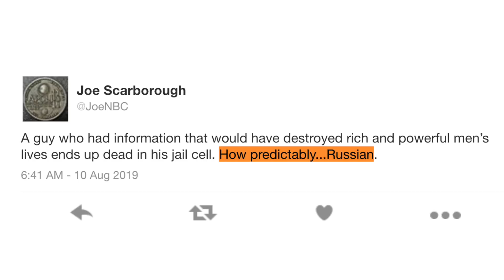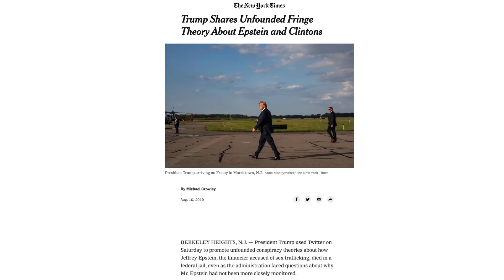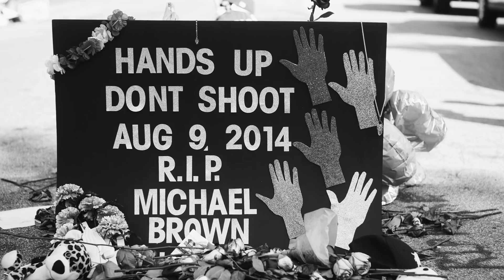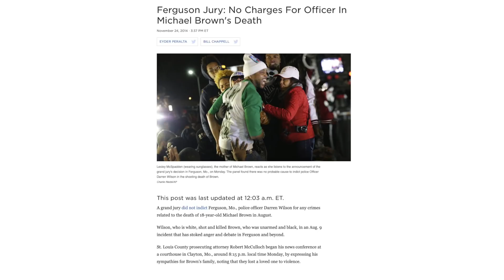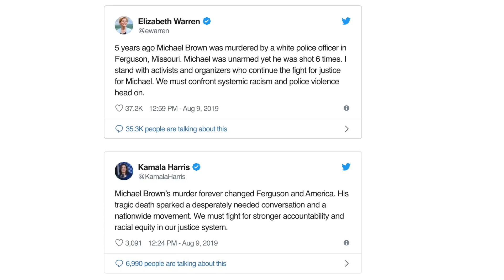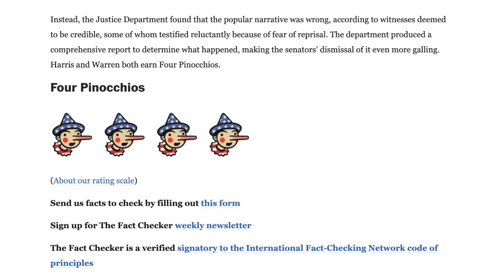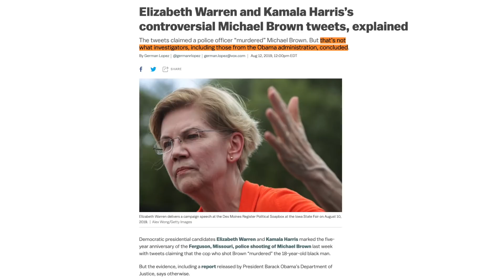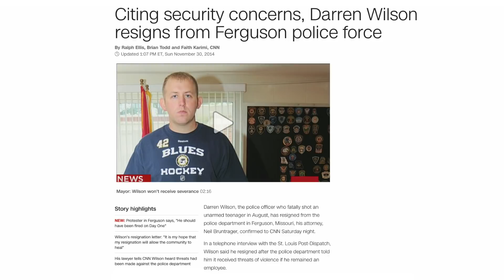Even Vox Calls Out Warren/Harris On Michael Brown ‘Murder’ Claim | Some Conspiracy Theories Are A-OK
“We don’t want to be knee-jerk”: YouTube responds to Vox on its harassment policies